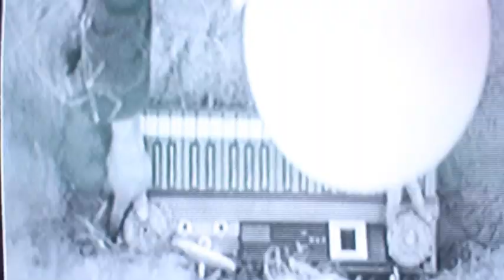CAPTAIN MANTELL - BLISS Trailer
BLISS
the fifth Album from CAPTAIN MANTELL
2013 directed by Emanuele Lombardini